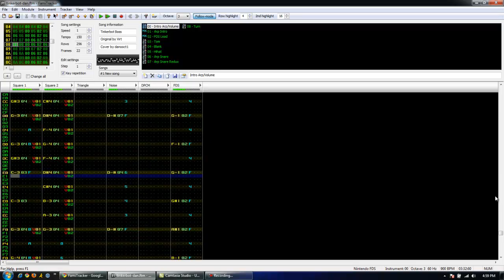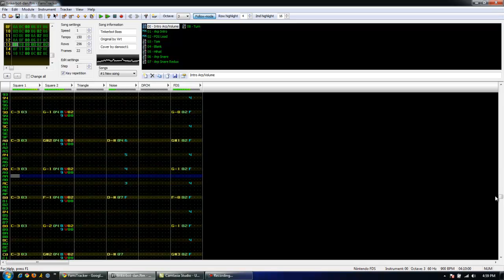Famitracker - Shantae (virt) - Tinkerbot Boss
This track is ridiculous, and took forever to complete. Thanks to psn8bit for bringing the track up in the first place and to rushjet1 for helping me out with some noise instruments. The happy little sections and the section at the end were done by ear from the MP3 as they were not included in the GBS due to space constraints.